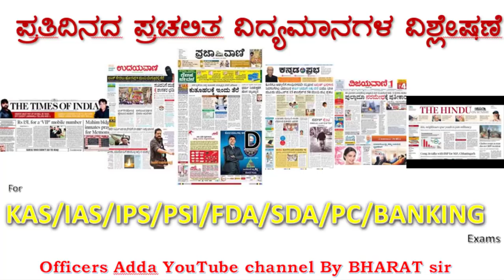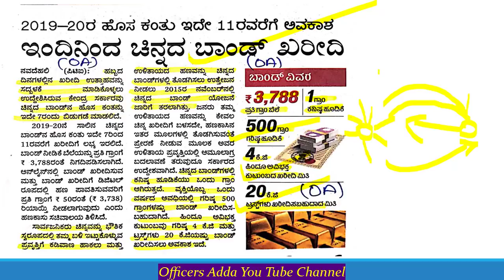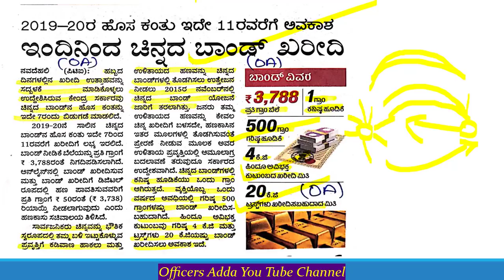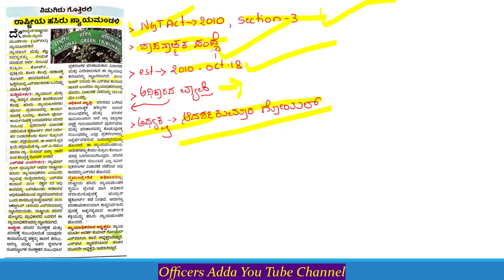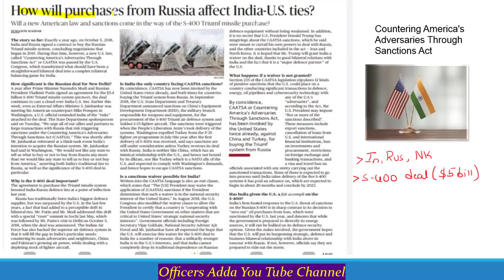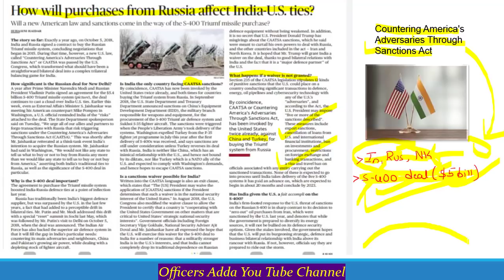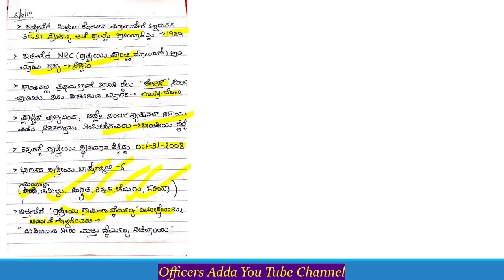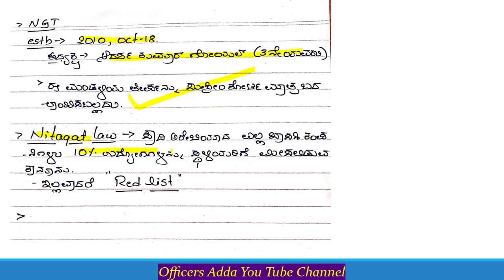6th & 7th October Kannada Medium Current Affairs